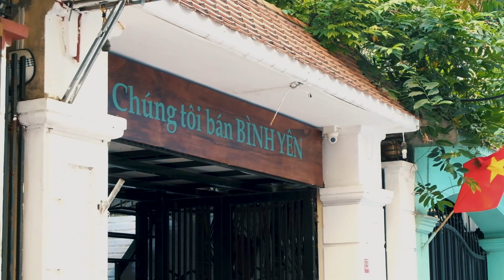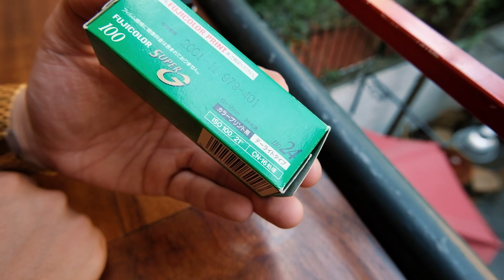Review Canon 110ED - chiếc máy ảnh siêu mỏng | Kiệt Nguyễn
Trong video tuần này, mình sẽ review cho các bạn 1 chiếc máy ảnh film được sản xuất vào năm 1975. Với ngoại hình và cách sử dụng độc lạ thì chiếc máy ảnh này thực sự rất đáng để chúng ta sưu tầm.

Và cụ thể như thế nào thì hãy cùng xem video này với mình nhé.

Lịch đăng video:
19:00 Thứ 7 hàng tuần

! Copyright by Kiệt Nguyễn